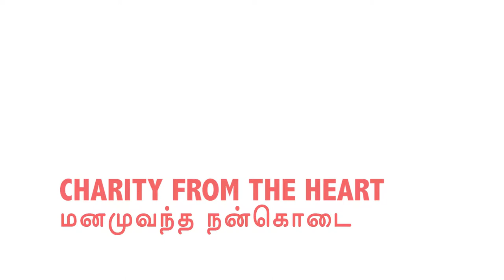PON5of6_CHARITY FROM THE HEART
Even at this ripe age, Ponnusamy and his friends constantly give back to society whenever they can. Since he has the capacity to give back to the home which nurtured him into the man he is today, and also to society, Ponnusamy voluntarily contributes to these two bodies wholeheartedly. These deeds bring unmatchable gratification to Ponnusamy just like the saying  "Happiness does not result from what we get but what we give" by Ben Carson